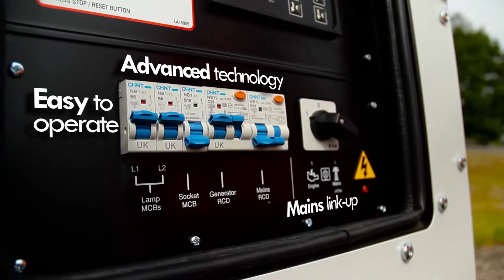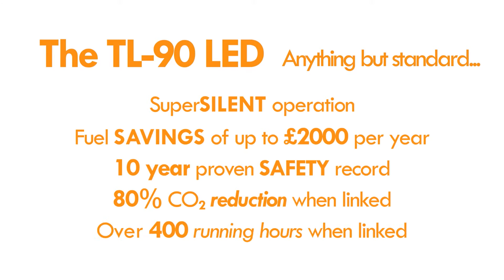Morris Site Machinery SMC TL 90